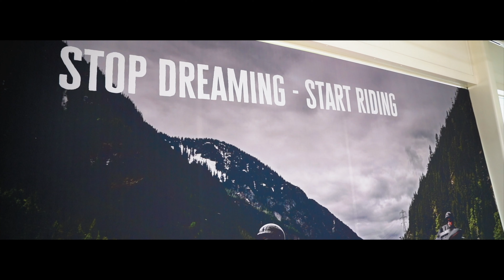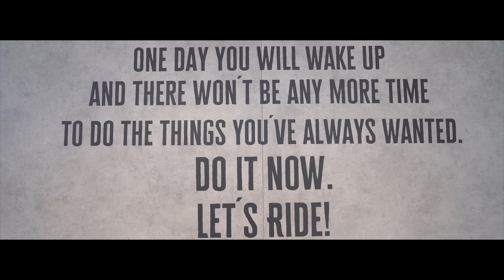Harley Davidson in Stuhr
Werbevideo für Harley Davidson.

Du willst ebenfalls eine Film über deine Marke, Produkt oder Firma haben?

Zusammen finden wir einen Weg, deine Sache noch besser zu präsentieren.